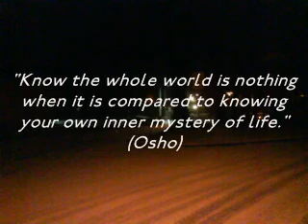The mystery and the poetry of the beyond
Knowing the world and knowing the inner mysteries